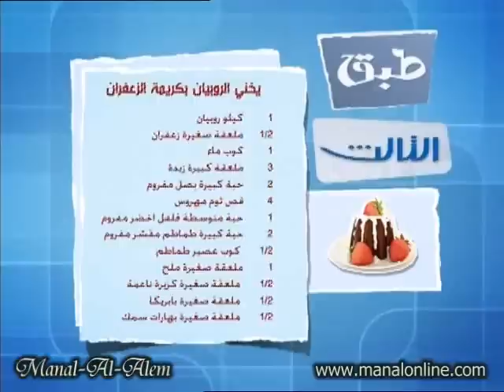يخني الروبيان بكريمة الزعفران - منال العالم